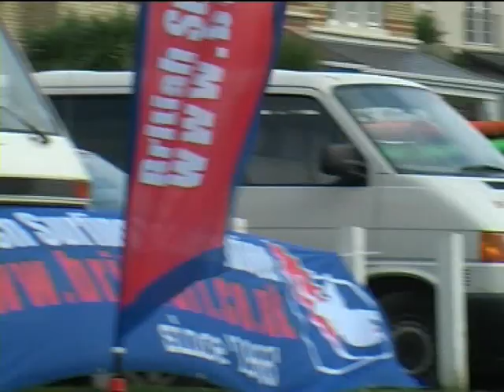WOOLACOMBE SURF MOVIE - BRITISH INTERCLUBS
This is the ' Bonus ' section of the one hour DVD ,Filmed between late summer 2005 and spring 2006 around Woolacombe , Croyde and Saunton by James, music sequenced and mixed using Ejay by James.

Enjoy the first ever 1 hour surf movie filmed and produced around North Devon.